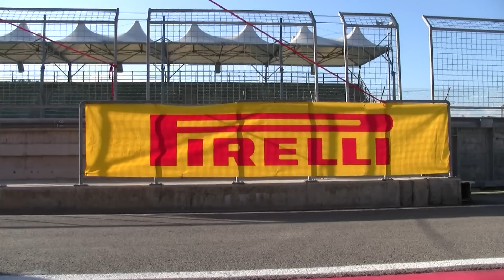Ducati 848 EVO & 1198 SP Test Imola von 1000ps.at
Wir haben für euch die neue Ducati 848 EVO und die 1198SP auf der Rennstrecke in Imola getestet. MIt dabei Carlos Checa.